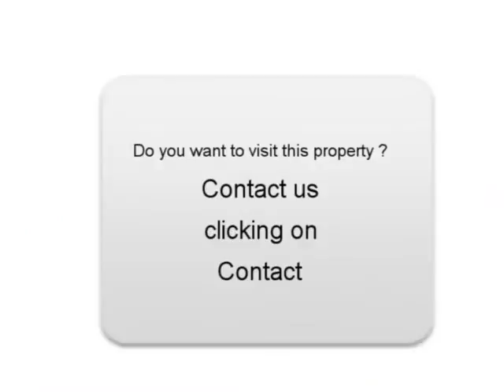Sale one Renault Megane III Artas Isère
For sale at  Artas  Used car Renault Megane III of 2500 Km.
used motors Autoenvideo : Sale one Renault Megane III  Artas  Isère